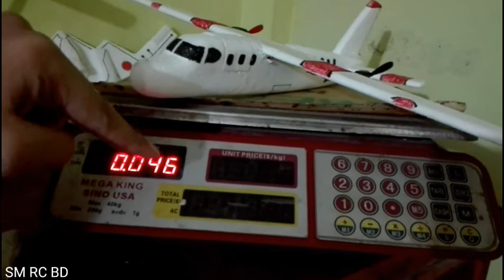how to make a plane.